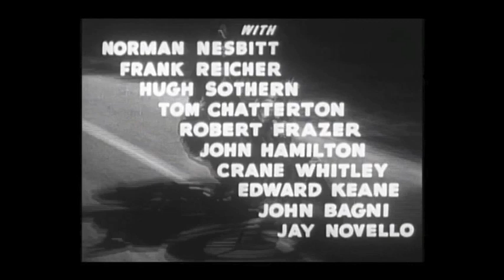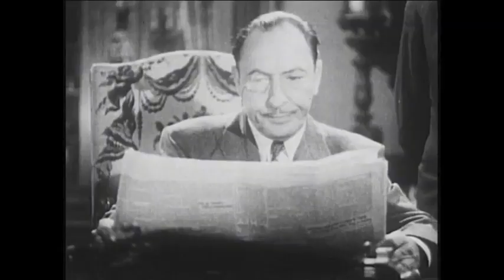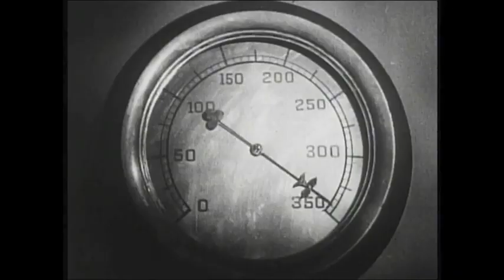CAPTAIN AMERICA | Chapter 7 | Wholesale Destruction | Dick Purcell | Full Adventure Movie | English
Cast:
Dick Purcell - Captain America / Grant Gardner
Lorna Gray - Gail Richards
Lionel Atwill - Cyrus Maldor
Charles Trowbridge - Dryden
Russell Hicks - Randolph
TOP 10!